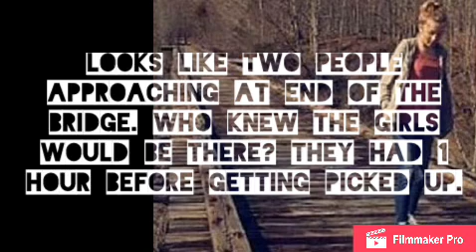Suspect in Delphi Indiana Girls Double Murder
The suspect in Delphi girls murder looks prepared to kill.  Do killers walk around prepared with items stuffed in clothes and sticking out ? This would be extremely suspicious and would get caught. Where the girls a target or were they killed at random?
Did the killer or killers  know the girls would be there ?

Are there two people / two suspects on the end of the bridge approaching the girls ?

Maybe the suspect had been stalking the girls on social media and knew the girls plans or routine to be there that faithful day? The way it sounds to me the girls were dropped off and had a pick up spot to be picked up . The girls were familiar with the area . And the killer[s] had planned to ambush the girls .